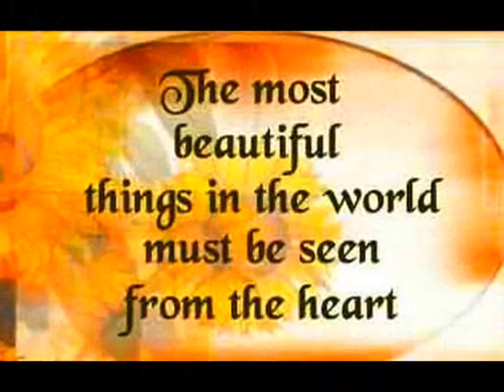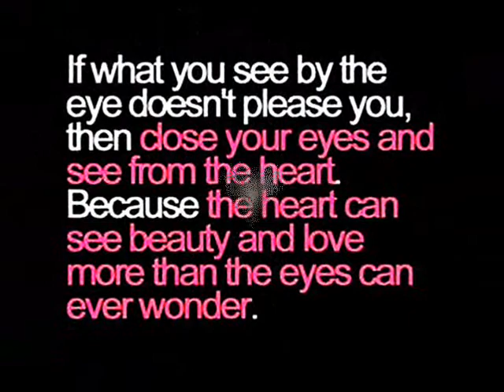COLLIDE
MHIKE and SHAY VALENTINE'S 2012 VIDEO...